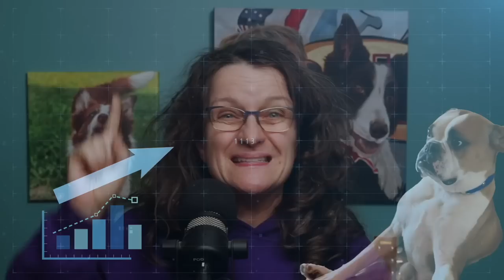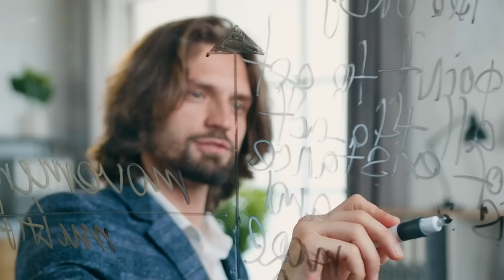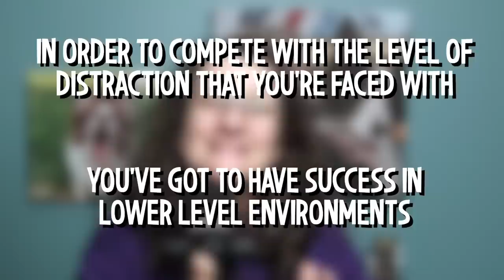The Hidden World Of Reinforcement For Dogs And Why You Need To Know #205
To become great at reinforcement-based dog training, get great at the use of reinforcement. I’m covering the hidden world of reinforcers for dogs and why to know the what, when, where and who of reinforcement. It's more than using treat and toy rewards. Awareness of everything reinforcing gives exponential ways to multiply the value of reinforcement in your dog training and to understand your dog's behavior.

00:00 The What, When, Where, and Who of hidden dog reinforcers.
01:07 Reinforcements that do and don’t align with dog training goals.
01:28 Definition of reinforcement in dog training.
02:18 Multipliers of what your dog finds reinforcing.
03:02 Example of what, when, where, who dogs find reinforcing.
04:31 Water as a dog reinforcer and a hack to help dogs hydrate.
07:46 Don’t use super high value rewards for every training session.
08:11 Interaction and body language reinforces your dog in good and bad ways.
10:43 Accidentally reinforcing unwanted behaviors like leash pulling.
12:12 Why scolding dogs doesn’t work.
13:06 Different forms of dog chasing and how they work for and against your training goals.
13:40 Never let a dog chase a laser pointer.
14:51 Dogs get reinforced for ignoring recall cues when chasing something.
15:44 Activities dogs love that are reinforcing for better or worse.
18:41 When is the best time to train your dog?
21:20 Where is the best place to train your dog?
23:47 Every distraction that doesn’t scare your dog is a reinforcement.
24:22 Use movement to raise the value of reinforcement when your dog is distracted.
24:50 Training with other people or dogs can multiply your dog’s reinforcement.

In the episode you'll hear:
• How to identify your dog’s hidden reinforcers and leverage them to your advantage.
• The clear definition of what reinforcement truly is.
• Examples of what a dog finds reinforcing and the influence of when, where and with whom it’s experienced.
• How different conditions can multiply or nullify the value of a reinforcer.
• When water makes a great reinforcer and a tip to increase its value when appropriate.
• That you don’t need super high value reinforcement every time you train.
• How interaction and your body language reinforces your dog.
• What you need to know about negative reinforcement for unwanted behaviors.
• Why the things that lead to dogs chasing are reinforcing.
• Types of destructive and productive activities dogs find rewarding.
• That where you train, and the conditions greatly impact your training success.
• Why every distraction outside of fear is reinforcing to your dog.
• Why movement, like a flirt pole, is sometimes better than food rewards around distractions.
• What to use to your advantage to create more value for reinforcements when training.

3. Tasty Treats Recipes eBook
4. West Paw Toppl Treat Toys
7. Podcast Episode 40: Using A Head Halter On A Dog, Why My Approach Is So Different
9. Podcast Episode 24: Help for Dogs who Chase Chipmunks, Bicycles, and Neighbor’s Cats (Distraction Intensity Index)
10. Podcast Episode 154: Car Vacations With Dogs: Tips To Make Holiday Road Trips Safe And Fun For All
11. Podcast Episode 162: Dogs Swimming: 5 Must Do Steps For Dogs Who Hate Or Love The Water
15. Podcast Episode 42: Behavior Chains: Are You Teaching Your Dog to be Bad to be Good?
16.
18. Podcast Episode 111: How An Anchor Dog Can Help Overcome Your Dog’s Anxiety Or Reactivity